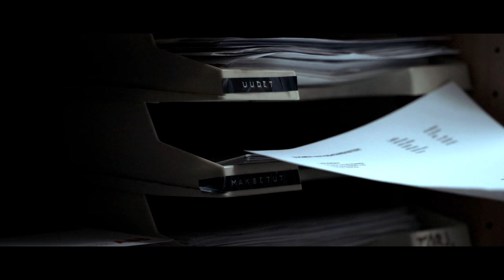PAULI KÄVI TÄÄLLÄ -TRAILERI (2017) Draama, komedia | 58min | Julkaisematon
Elokuva Paulista, joka kävi täällä. Pauli saa aiheettoman laskun. Pauli lähtee matkalle halki Suomen perimään 99 euroaan takaisin.

Pääosa: Iikka Forss
Kuvaus: Antti Haanpää

Trailerin musiikki:
Lauri Porra: Bass Theme from Pauli Kävi Täällä
Teppo Mäkynen & Tomi Salesvuo: One for Mr. Z
Jori Sjöroos: Animals